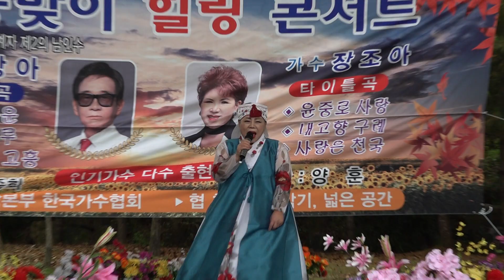초대가수 조아라 아리랑고개 타이틀곡 단풍맞이힐링콘서트 한방아 장조아 소요산공연장 k pop 2022년 10월16일